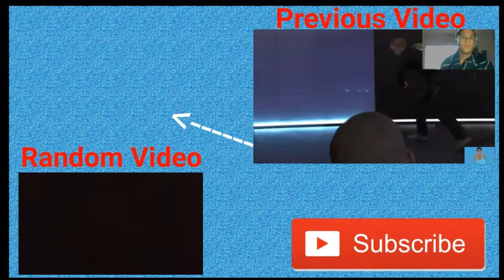DONT GET CAUGHT!! | Detroit Become Human Part 8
I hope you enjoy part 8 of detroit become human! I'm hoping you guys enjoy this game as much as i am! Anyways like the video if you enjoyed! Comment your opinion of the video! Share the video!